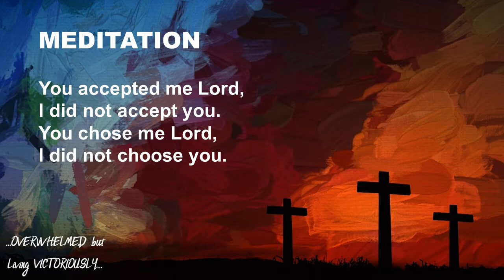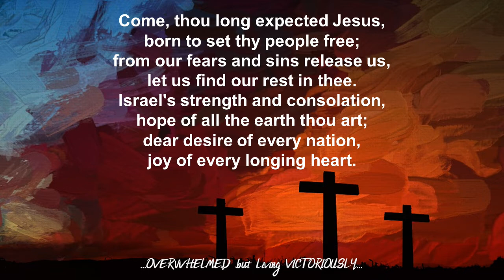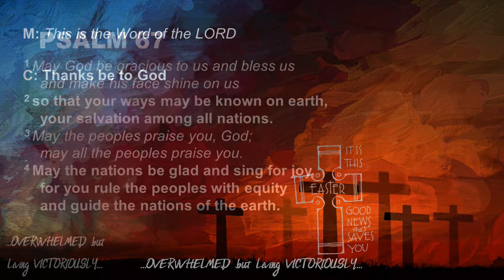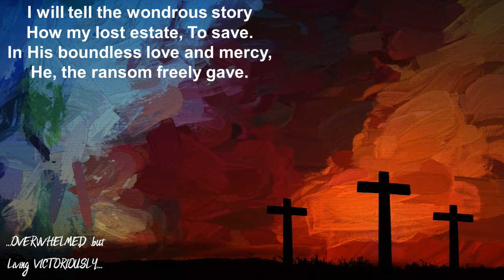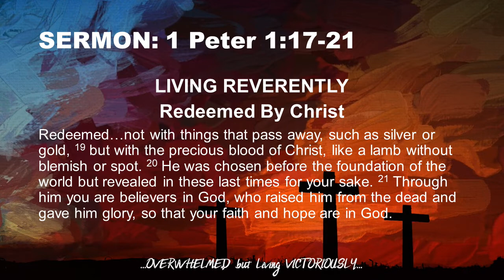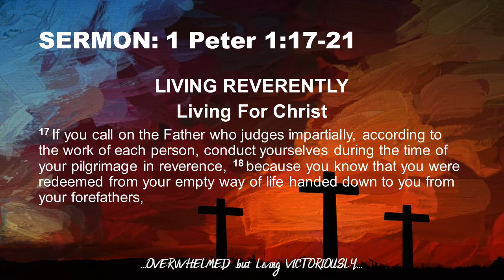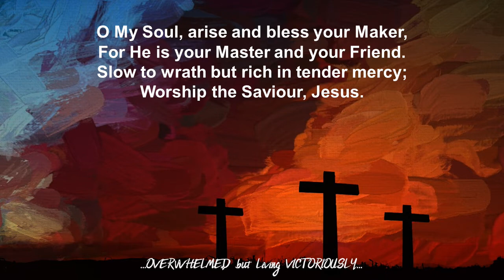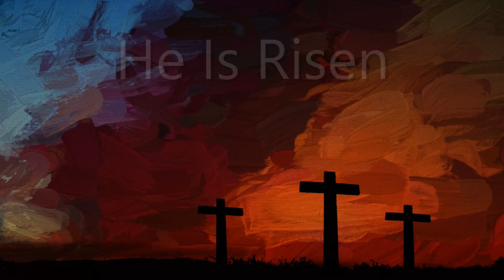Grace Lutheran Church Worship, April 26, 2020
Overwhelmed but Living Victoriously
Grace Lutheran Church & School, Grenada